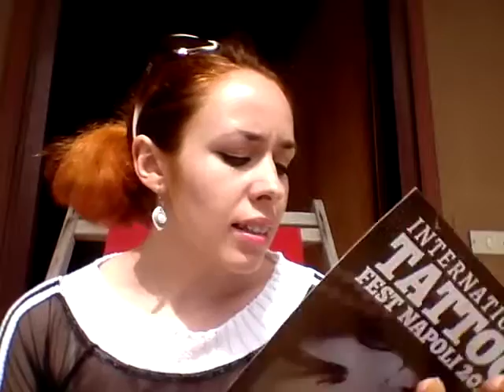Что купила на фесте тату! ☼ Ириша Ким (•̪●) Девича память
Что я купила?! Сколько стоит билет. Ребята  сняла видео о том что купила на интернациональном фестивале в Неаполе!

Следи за каналом! Пиши вопросы в комментариях.
Спасибо !